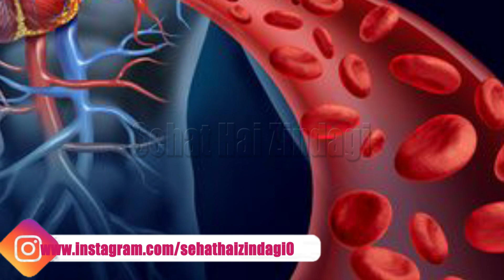Khoon Ki Kami Ka Gharelu Totka | How To Treat Anemia At Home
Aaj ki iss video main apko jisam mein khun ke kam hony ka desi nuskha bataoun ga inshallah ap ko fida ho ga ap yah video sari dekhain.
Thanks...